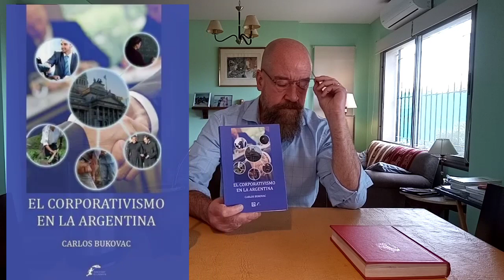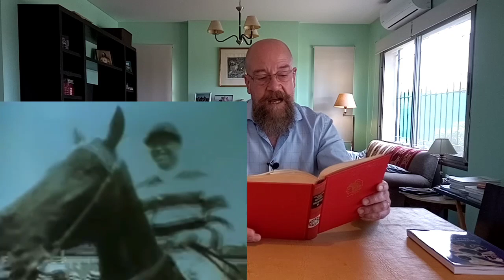El Golpe de Estado de 1930. Uriburu y Justo.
✔️Nuestras redes:

(ahí respondemos consultas y/o dudas)